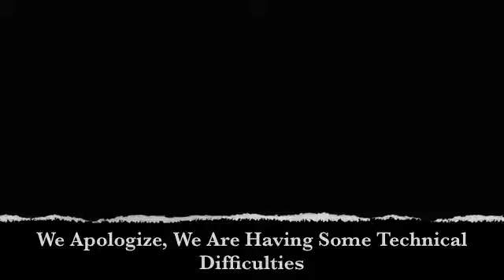Say NO to videogames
The fight against video games